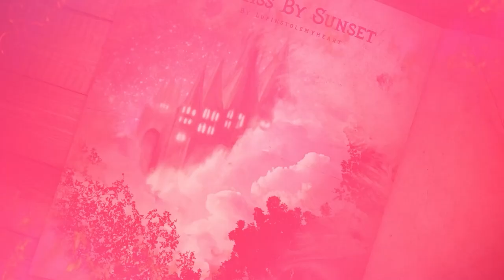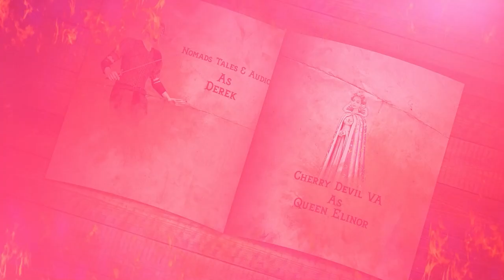[M4F]A Kiss By Sunset 3[Princess Listener][Sleeping Beauty Inspired][Fairy Tale Inspired][True Love]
Taking a moment to drop them a follow would mean the world to me.

Did you know that Youtube members get a lot of perks? Access to Archived Videos! Early Access to new content!  Live Behind the Scenes recordingand editing sessions!   ❮3

** Help Me Reach My Goals! **

. 20% 206/1K
** Spotlight **
glitchtale amber

Latest Patron
Eves Clawthorne - Welcome to the Pack

Last Tipper
Vii - $10.00

Ptrn!

What's your Favorite Fantasy Audio Type?

. 20% 206/1K
** Spotlight **
glitchtale amber

Last Tipper
Vii - $10.00

Ptrn!